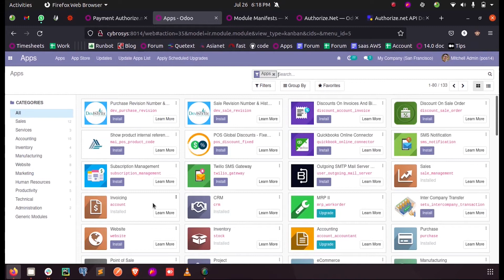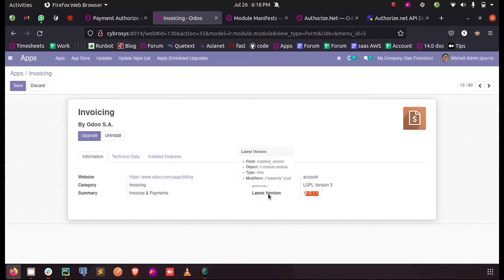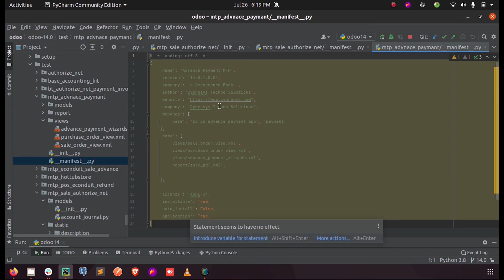Odoo Module Versioning | Odoo module version number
This video explains why versioning a module is necessary for odoo, Whenever a new module is developed or must evolve, the versioning policy should be respected. As modules (and the core framework itself) evolve, it is necessary to identify modules by their version so a sensible set of modules can be chosen for a particular deployment